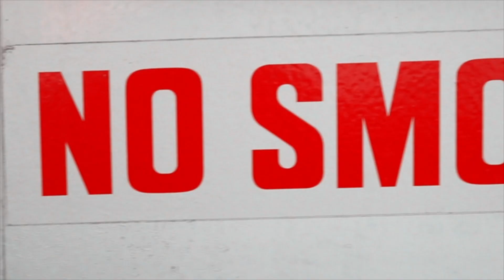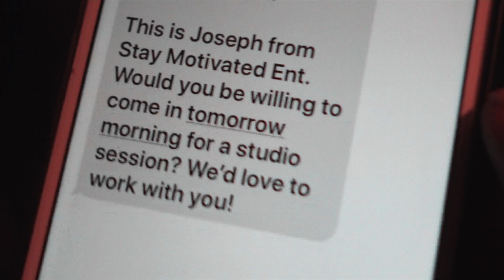Brandough - Doubted - Hip/Hop Music Video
Welcome to Rare Mind Frame Hip/Hop
We are becoming the #1 Music Channel promoting independent Hip/Hop Music, Rap Music and R&B Music.

We edit and promote Official Music Videos.

       ARTIST
Facebook & Instagram- @itzbrandough